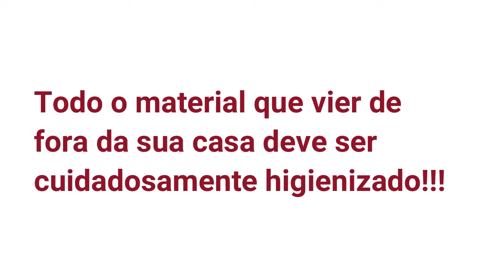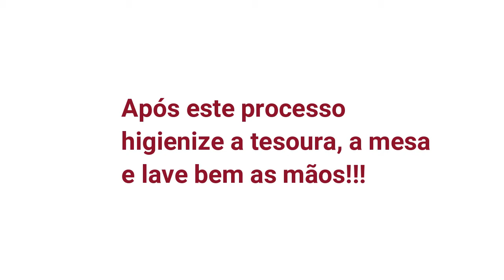Aula: ''Construção de flower stick'' (Fábrica de Cultura Itaim Paulista)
"Neste vídeo vamos ensinar a construir um instrumento de manipulação, o Flower Stick, partindo de materiais de fácil acesso."
Com Danielle Brandão e Danielle Laetano